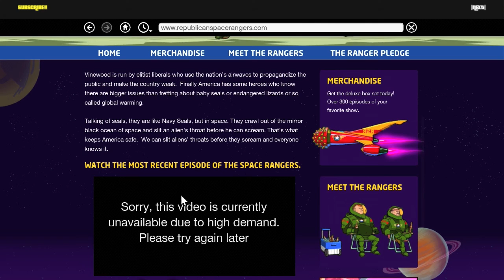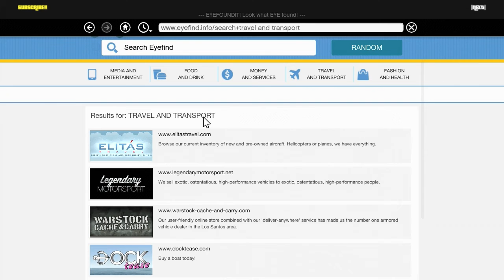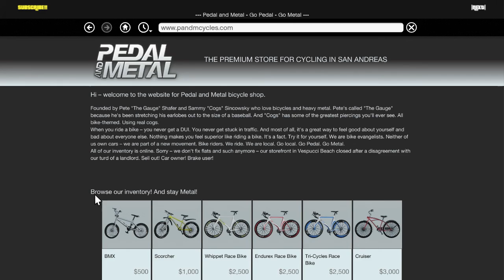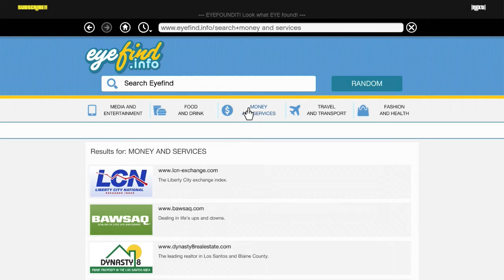Grand Theft Auto V Trevor & Michael Ep.27 "Fame or Shame" Douchebag Lazlow! |Gameplay,No Commentary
Rockstar North Presents:
Grand Theft Auto V
Trevor & Michael Ep.27 "Fame or Shame" Douchebag Lazlow!
|Gameplay, Walkthrough, No Commentary|
(Xbox 360/PS3)